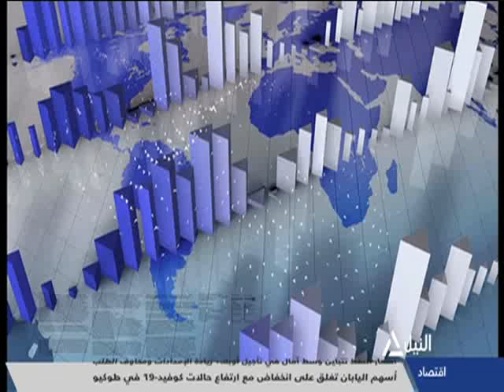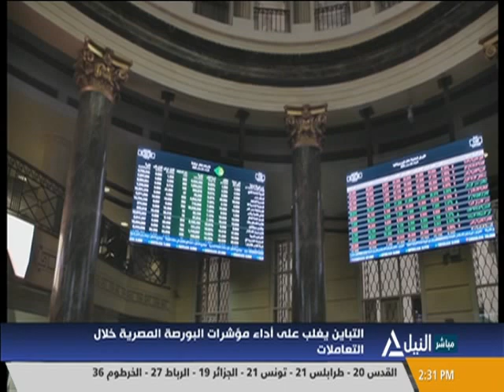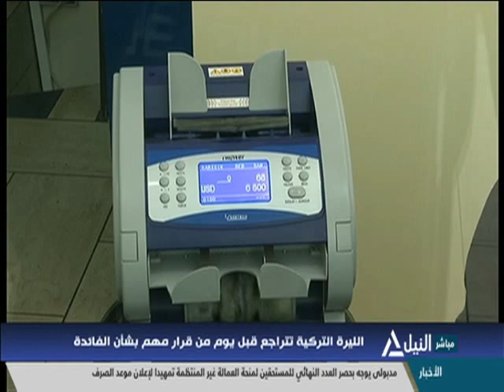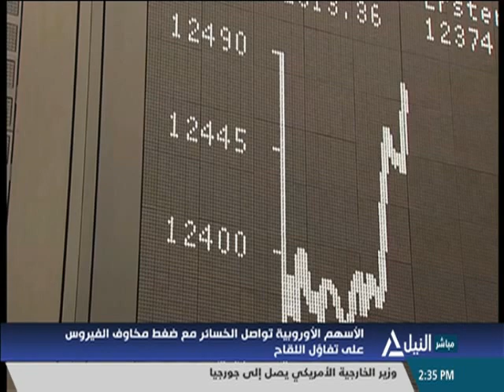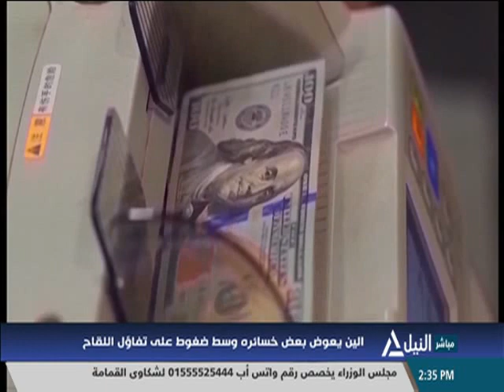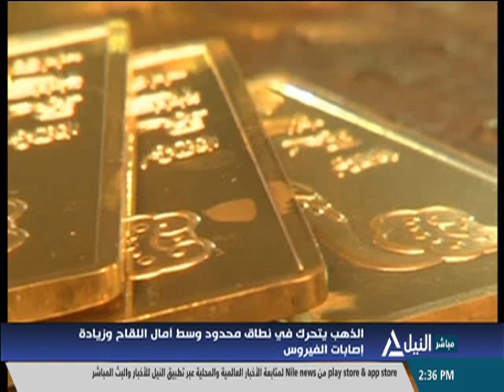النشرة الاقتصادية 18-11-2020